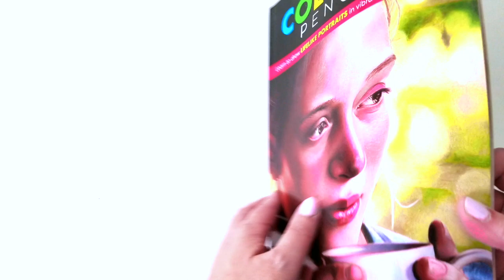Peek Inside: Realistic Portraits in Colored Pencil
Realistic Portraits in Colored Pencil:
Learn to draw lifelike portraits in vibrant colored pencil

Deadline: 5/31/19

EXCLUSIVE OFFER!
Valid: May 1st – June 30, 2019